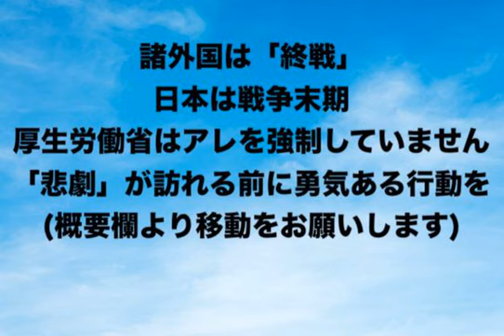悲劇が訪れる前に勇気ある行動を！(概要欄より移動をお願いします)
今回の記事